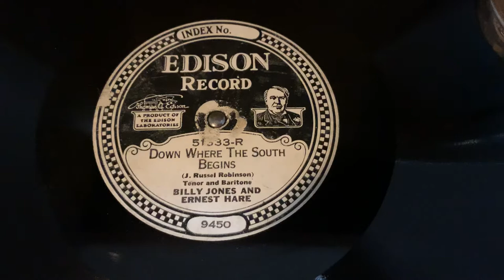“Down Where the South Begins” Billy Jones and Ernest Hare - Edison Diamond Disc 51333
“Down Where the South Begins”
Billy Jones and Ernest Hare